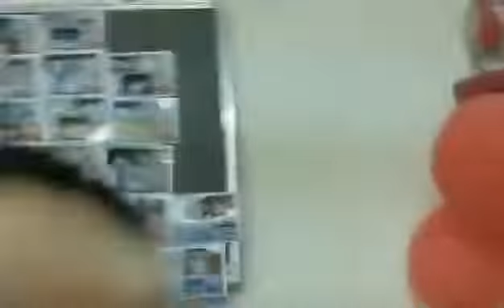Birthday celebration of Bro Roland today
The Lord's Harvest Fellowship International Ministries Church